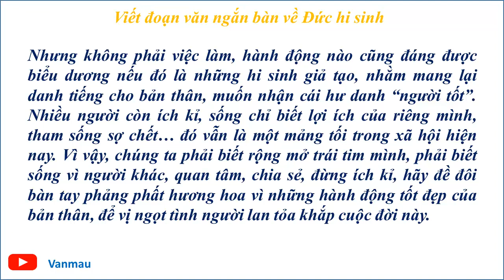Văn mẫu 9 – VIẾT ĐOẠN VĂN NGẮN BÀN VỀ ĐỨC HI SINH